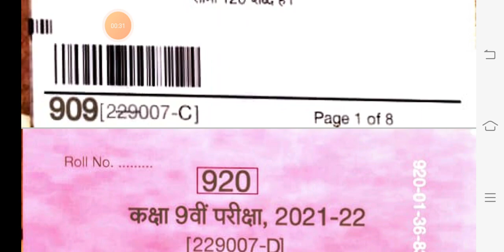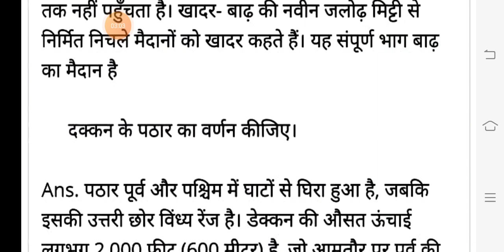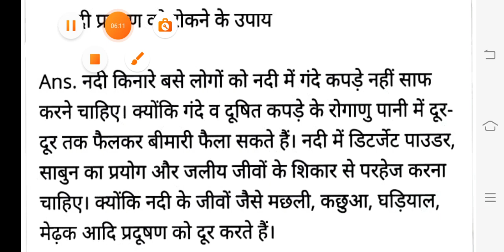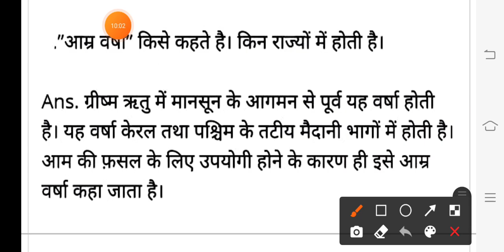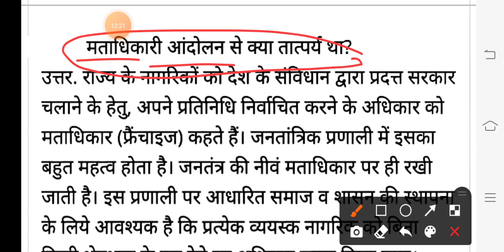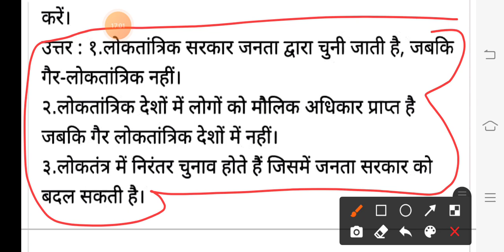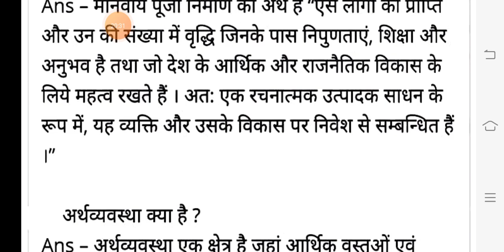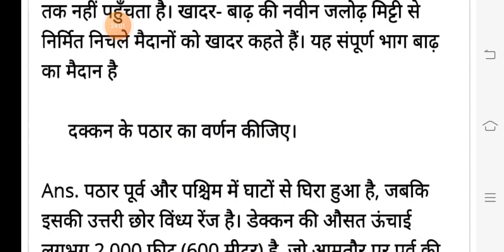class 9th social science paper 2022/कक्षा 9वीं समाजिक विज्ञान वार्षिक परीक्षा पेपर सभी सेट हल वीडियो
दोस्तों आज में लाया आप सभी के लिए कक्षा 9वीं का सामाजिक विज्ञान पेपर 2022

दोस्तों आपका जो 4 अप्रैल 2022 को social science का पेपर होने वाला है, यही पेपर आपकी परीक्षा में 100% आने वाला है!

class 9th social science paper 2022 all set solution video in hindi

कक्षा 9वीं सामाजिक विज्ञान वार्षिक परीक्षा पेपर 2022
.100% रीयल पेपर ।

कक्षा 9वीं समाजिक विज्ञान वार्षिक परीक्षा पेपर 2022
पूरा पेपर हल सहित !

  viral paper 2022 kakshya 9 vin

class 9th social science paper 2022 mp board examination,
mp board exam paper class 9th social science paper 2022,
9th class social science paper 2022,
9th class social science paper 2022 mp board,
100% real paper 2022 class 9th social science,
सामाजिक विज्ञान वार्षिक परीक्षा पेपर कक्षा 9वीं 2022,

SET-F

SET-B
paper video link